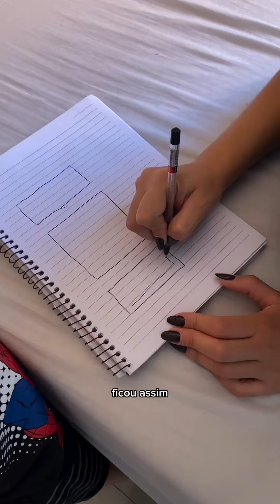Boiserie Autocolante EVA RM61 - Meu Rodape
Como seria seu quarto dos sonhos ? ✨🎀👚

O meu tá ficando do meu jeitinho com a ajuda da @meurodape , eu escolhi o boiserie 60x90 cm para fazer as molduras na parede e tem cupom de desconto pra você: LARIBEIRO (5% de desconto)💚
E escolhi essa cômoda atemporal e moderna da @kappesberg_oficial pra guardar nossas roupas e deixar bem clean nosso quarto!